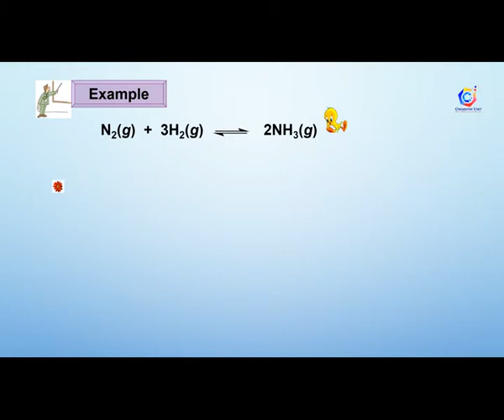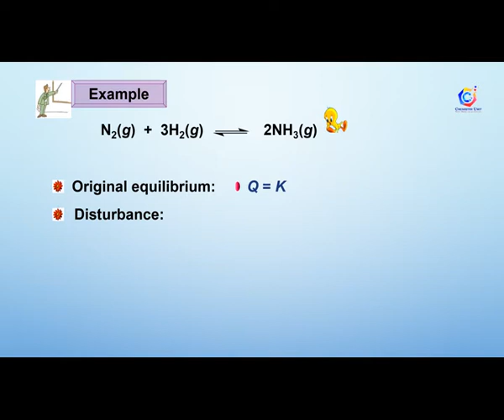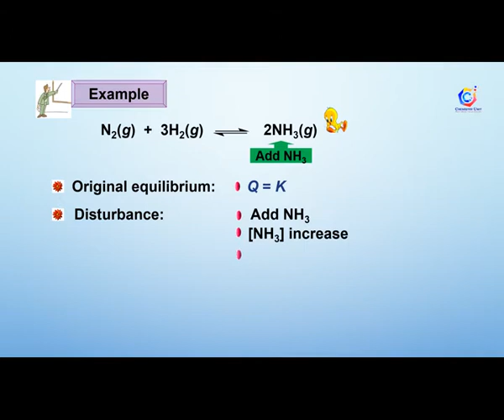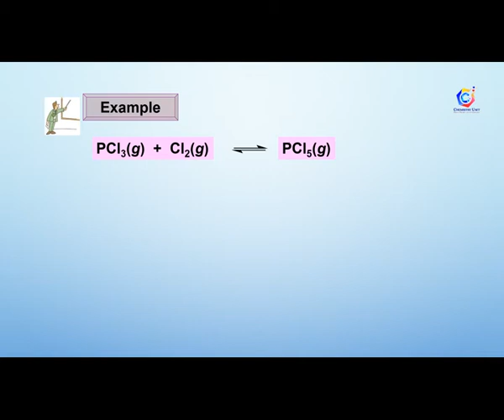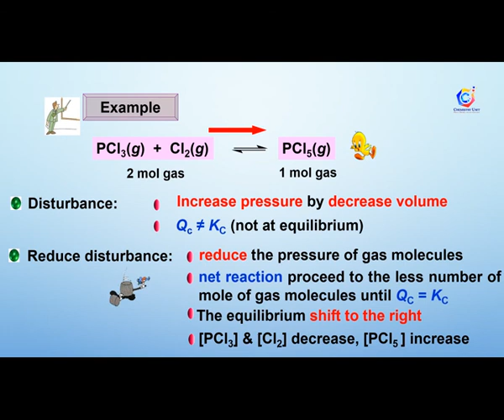Chapter 6: Le Chatelier's Principle Part 2 (Week 15)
Effect of concentration and pressure on a system at equilibrium